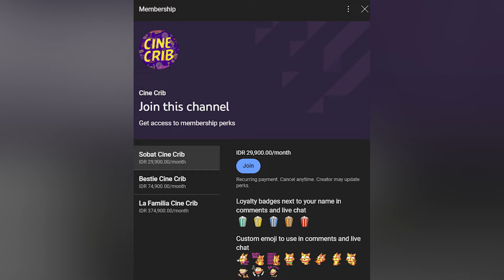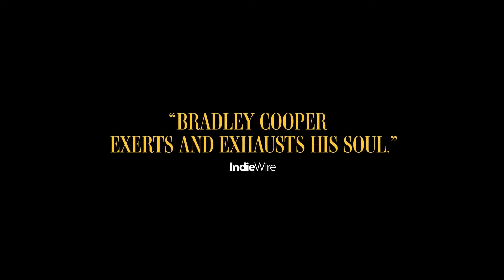Review MAESTRO, "A Star is Born" Versi Eksperimental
Setelah bikin AStarIsBorn beberapa tahun lalu, BradleyCooper akhirnya bikin film lagi yang lagi-lagi dia sendiri yang memainkan peran utamanya. Film terbarunya itu berjudul Maestro yang baru tayang di netflix akhir tahun lalu. Cooper lagi-lagi bikin film yang berhubungan dengan musik, bedanya kali ini musik klasik dan tokoh utamanya adalah seorang komposer musik, bukan penyanyi.

Maestro merupakan film biopik komposer musik terkenal asal Amerika Serikat yang bernama LeonardBernstein atau bisa dipanggil Lenny. Film ini mengisahkan hubungan Lenny dengan istrinya, Felicia Montealagre (CareyMulligan) dari awal kenal di sebuah pesta hingga maut memisahkan keduanya. Jatuh bangun hubungan keduanya itu yang jadi fokus utama dalam cerita.

Bradley Cooper memang jago aktingnya, ditambah Carey Mulligan yang performanya top markotop. Chemistry keduanya juga tampak serasi dan cocok dipasangkan sebagai suami-istri. Secara teknis, sinematografinya eksploratif sekali dan musiknya pun bergema di telinga. Tapi sayang, filmnya… bersambung. Lanjut aja dah nonton review selengkapnya di CineCrib.

Host: @rasyidbaihaqi9677